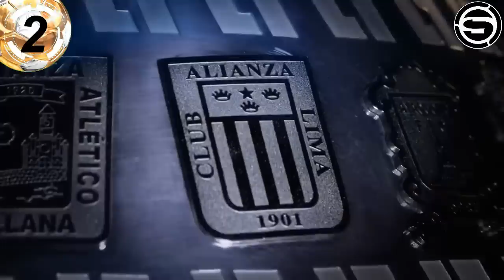COMIZZO vs PIERO QUISPE! UNIVERSITARIO y CRISTAL PUNTEROS LIGA 1! PERÚ v BOLIVIA SUDAMERICANO SUB 17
Te traemos las declaraciones de Angel Comizzo contra Piero Quispe de UNiversitario que es puntero del torneo apertura de la Liga 1 Betsson 2023 junto al Sporting Cristal, mira los goles del Perú 1 - 2 Bolivia por el Campeonato Sudamericano Sub 17 y otras noticias del futbol peruano en titulares.